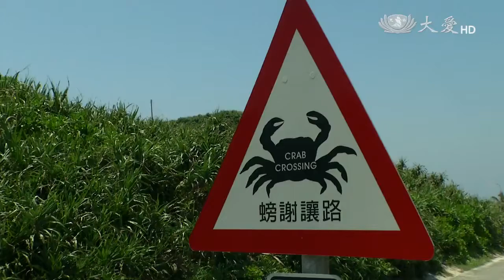【年輕人讚起來】預告 - 20151213 - 蟹謝你的愛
媽媽懷胎產子，是家家戶戶充滿祝福與喜氣的事～
但每年夏天，綠島上成千的小小母親 --奧氏後相手蟹，卻經常在黎明破曉時，“路死”於短短8公尺 降海釋幼的路途中.

好在～當地出現了一群護蟹俠客，發起「護蟹過馬路」的活動！
而他們的任務，還不只守護螃蟹媽媽而已！？

一臺首播：12/13(日) 17:30
二臺首播：12/12(六) 21:30